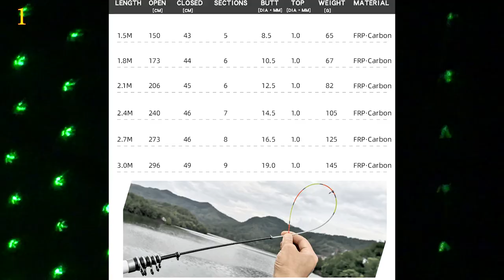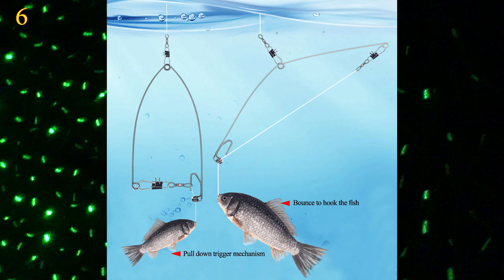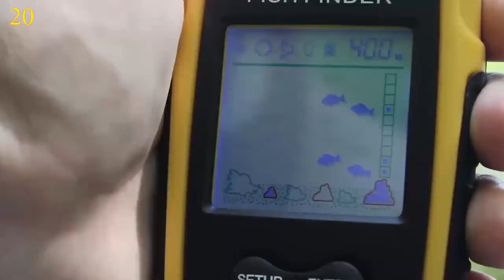30 СУПЕР ТОВАРОВ ДЛЯ РЫБАЛКИ С АЛИЭКСПРЕСС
Тут крутые товары для рыбалки с алиэкспресс из Китая:
9. Портативная cкладная рыболовная сеть
17. Коробка для рыболовных снастей
18. Обжимные плоскогубцы Booms Fishing CP2